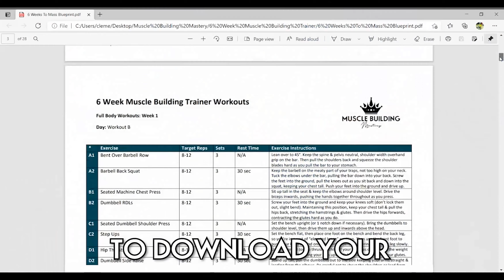#63: Why Your Environment Matters For Building Muscle & Losing Fat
How's your training right now? If it sucks, you're in a rut and you can't seem to fix it no matter what you try, maybe the environment needs to change.

In this episode of the Muscle Building Mastery Podcast, we go through how your environment can impact your training, and the changes you can make by switching it up.

Cheers,

Andy

PS - Want a FREE 6 week workout plan to get you started with building mass? I've created a plan to help you build real muscle in just 6 weeks.